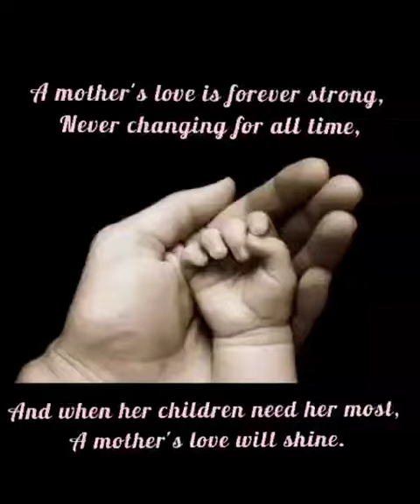Pramila Memorial Institute - Mother's Day Celebration